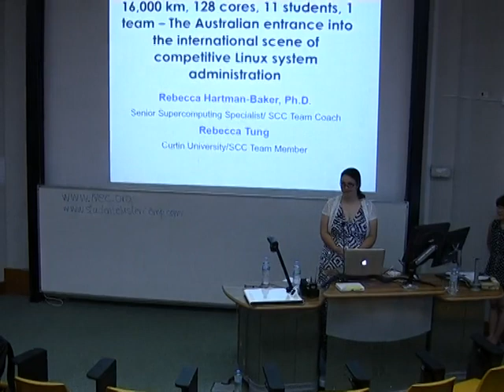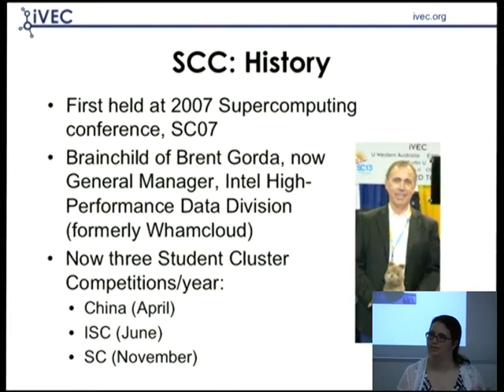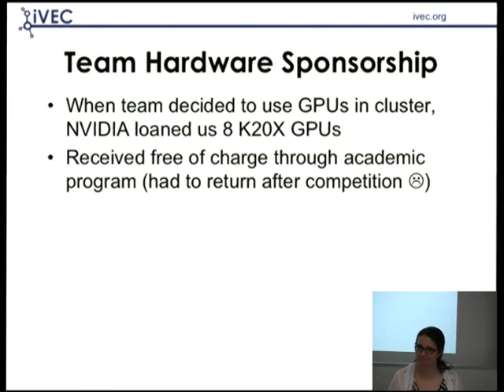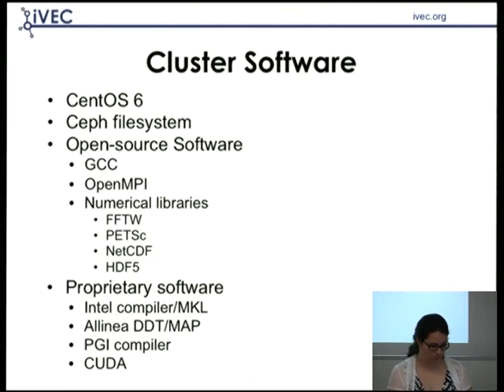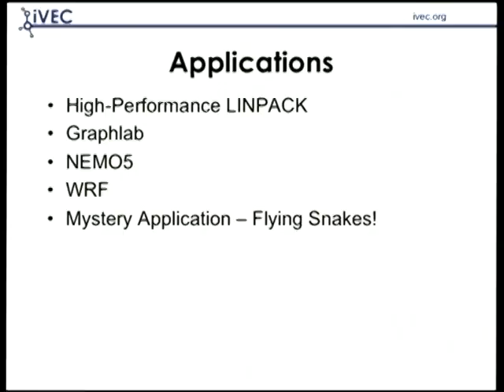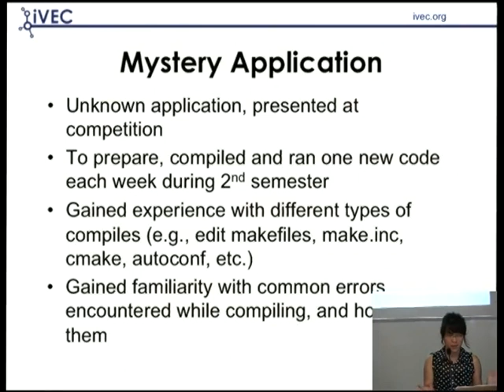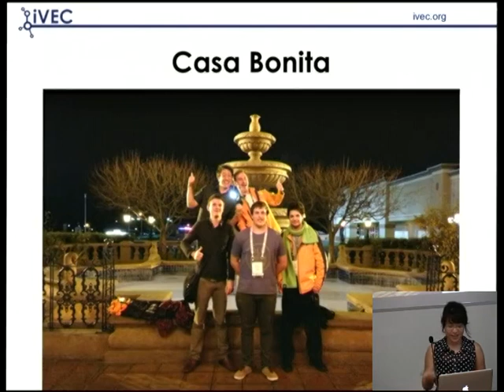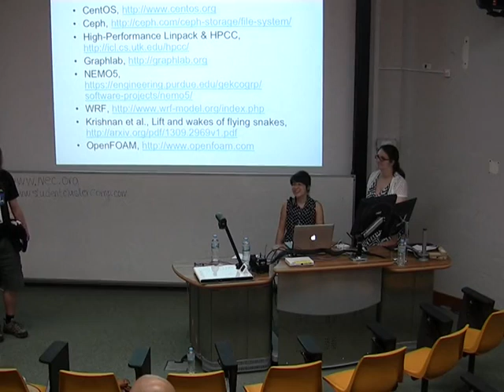16000 kilometers, 128 cores, 11 students, 1 team — The Australian entrance into the international sc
Full Title: 16000 kilometers, 128 cores, 11 students, 1 team — The Australian entrance into the international scene of competitive Linux system administration
Presenter(s): Adam Chambost

(with Merrick Cloete, Michael Cornelio, Evert Freeman‐Metz, Dylan Johnston, Andrew Pech, Ilyas Ridhuan, Michael Swaddle, Jake Snell, Rebecca Tung, Daniel Wheat, and Rebecca Hartman‐Baker).

The Student Cluster Competition is a months-long challenge culminating in a 48-hour non-stop showdown hosted annually at the ACM/IEEE Supercomputing Conference. Teams of undergraduates must design, build and optimise a Linux cluster with a 26‐amp power limit to analyse data using a suite of open‐source scientific packages.  Until now, no teams from Australia have qualified for this prestigious event.  In this presentation members of the first Australian team will give an exclusive insight into their preparations, their chosen technical solutions and their experiences at the competition.

The team of eleven students from three western australian universities were mentored by staff at the iVEC high‐performance computing centre.  Preparing for the competition was challenging, engrossing and required training beyond the scope of current undergraduate curricula.

The talk will discuss the hardware chosen, the software stack used and the methodologies employed to optimise performance under the given application workload.  The multi-node hybrid CPU/GPU hardware was configured with CentOS Linux and the Lustre distributed file system; version control of our customisations were managed with Git; code debugging and profiling was executed with Allinea DDT and MAP, as well as Scalasca.

Insight into the testbed suite of three open‐source data analysis packages will also be provided. The specific packages were the Nanoelectronics Modelling Tools (NEMO5), the Weather Reporting and Forecasting Model (WRF), and the data‐mining/machine‐learning package GraphLab. The team will discuss how they selected hardware to maximise the performance of these scientific applications and how they compiled and optimised the software to make best use of the hardware chosen.

How did Australia's first student team fare on the international stage of competitive high‐performance system administration? Come along to our presentation to find out!